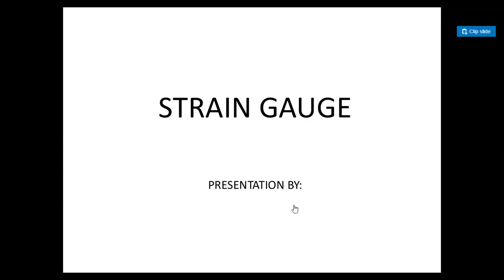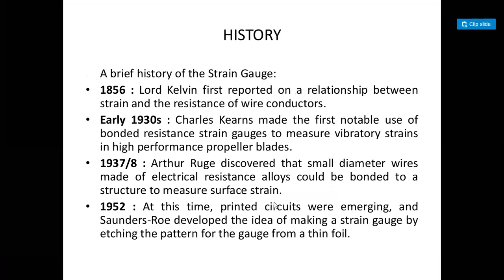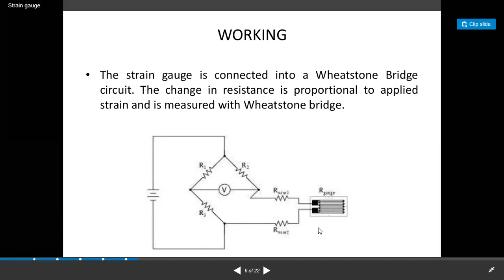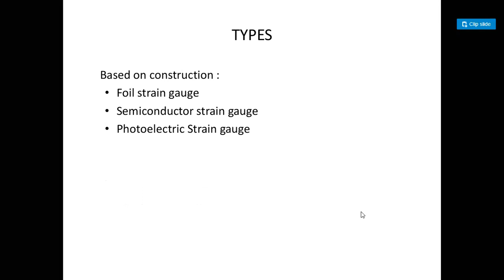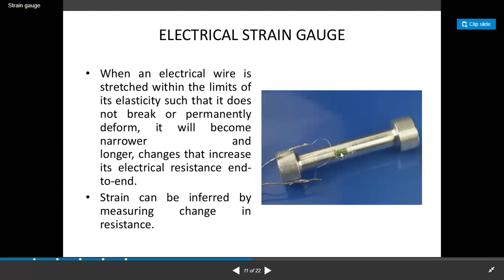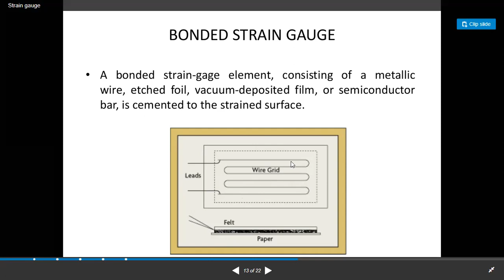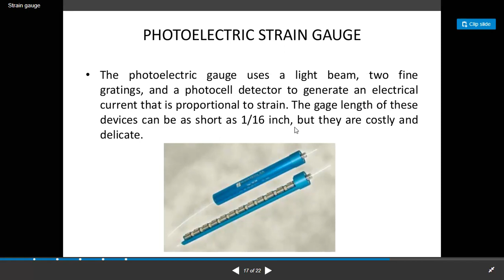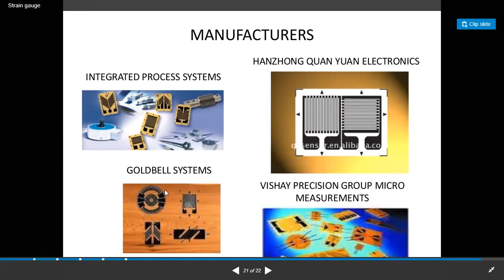Strain Guage Transducer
Subject- EIM